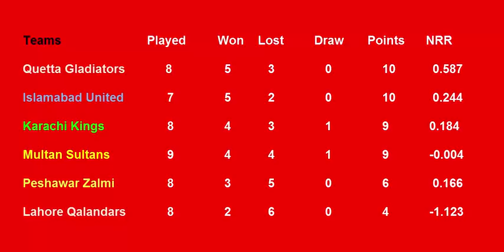PSL Points Table 2018 - Pakistan Super League (Part 14 ( 11/3/2018)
BabarAzam MuhammadRizwan ShahidAfridi ShoaibAkhtar AsifAli ShaheenAfridi NaseemShah Friends aj ki full detail ma apko is video ma bataunga.aj sirf 1 match he tha lahore vs karchi ka to aye points dakhte han.